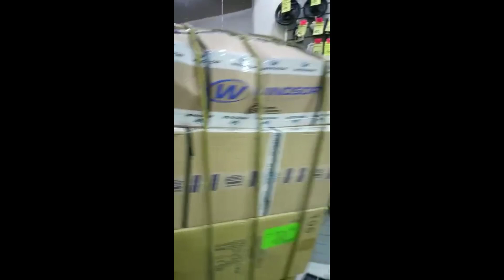14 02 2023 topacio 2 M